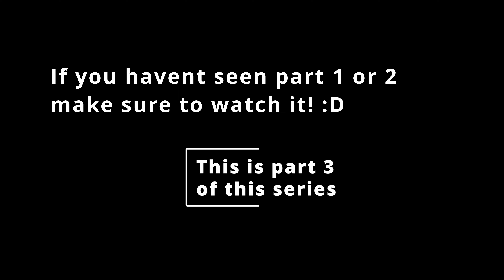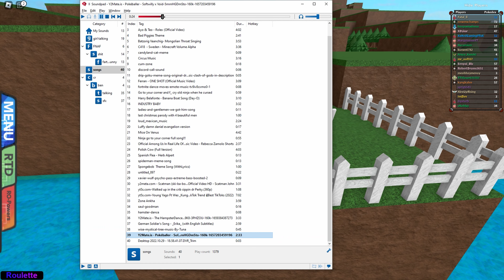RANDOMIZER NUZLOCKE #3 | Ft. dqsturbed (Pokemon Brick Bronze)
0:00 - Intro
0:07 - Video
1:40 - Discord Server
1:59 - Rest of the video
2:40 - Outro
My mouse
My keyboard
My monitor